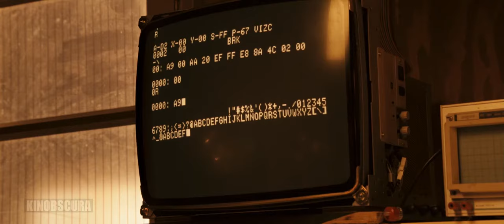Jobs (2013) - Not Just Boards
The story of Steve Jobs' ascension from college dropout into one of the most revered creative entrepreneurs of the 20th century.